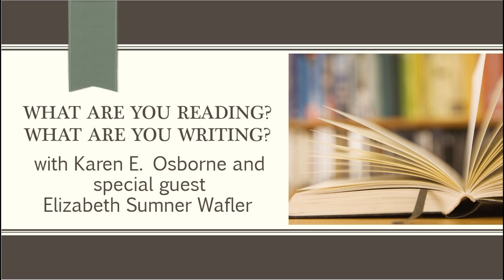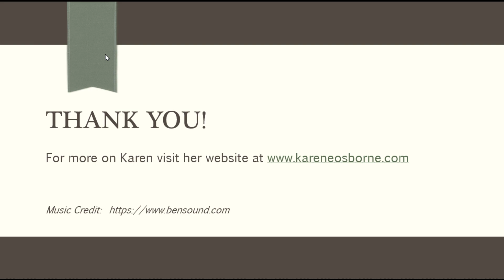What are You Reading? What are You Writing? with Elizabeth Sumner Wafler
For more on Karen:
Facebook: Karen E. Osborne Author